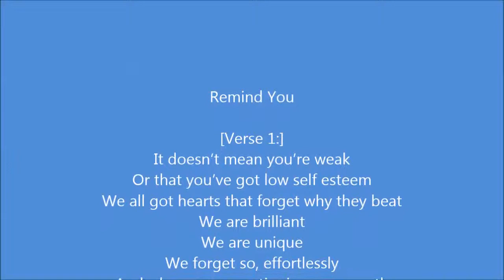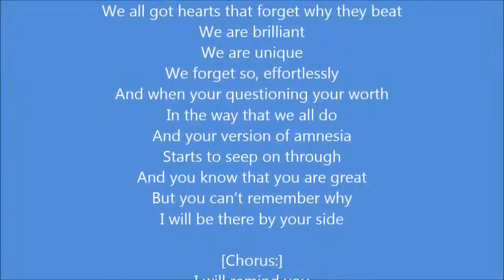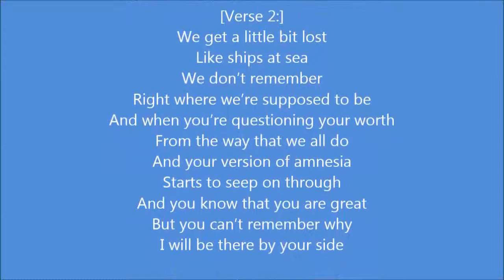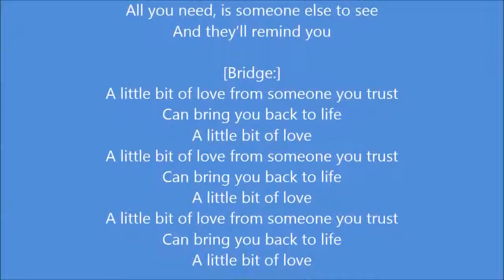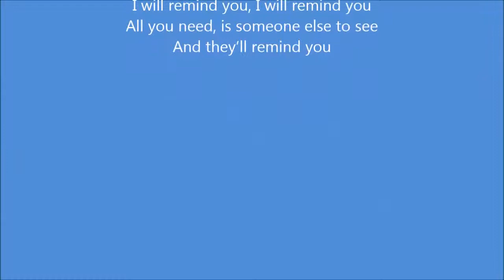Andy Grammer - Remind You